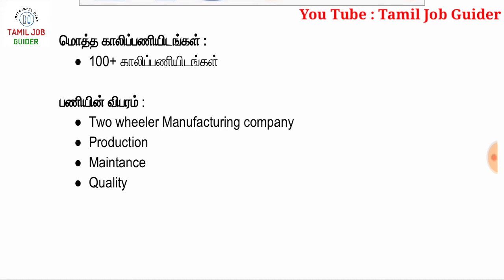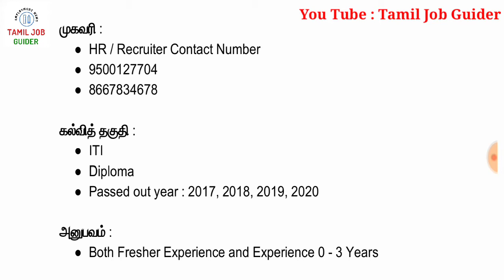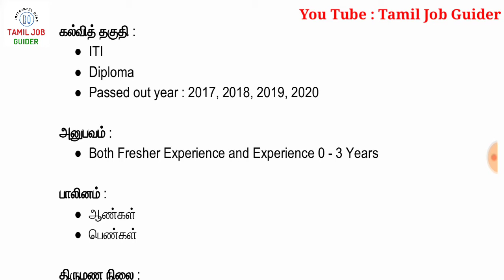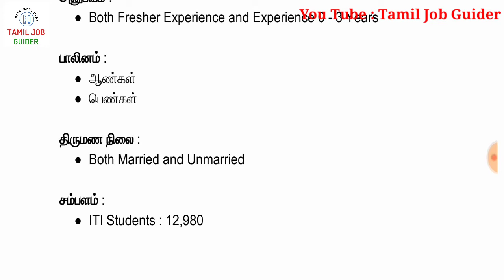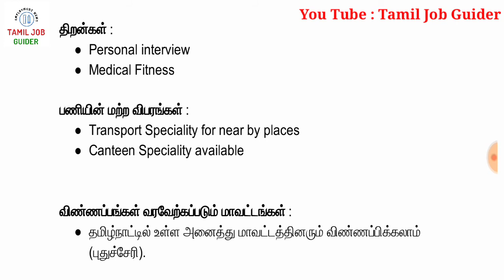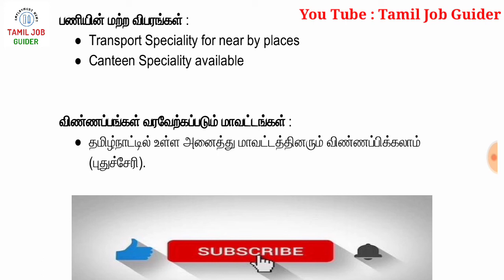TVS கம்பெனியில் வேலை வாய்ப்பு || சம்பளம் = 14,000+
TVS கம்பெனியில் வேலை வாய்ப்பு || சம்பளம் = 14,000+ || Tamil Job Guider